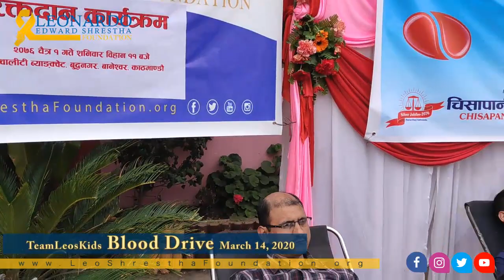Our first blood drive turned out better than we could have imagined!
♥️ Even during this time of crisis, so many incredible people decided to come out and make blood donation a priority. We are grateful to each of the 65 people who came out to donate blood including several doctors, social workers, and other volunteers who also donated, along with some of our family members. We appreciate each one who took the time to come out for the blood drive as a volunteer and also as a blood donor!

👏 We want to especially acknowledge the hard work of the Red Cross staff and nurses who brought their knowledge and skill to provide screening of donors, testing and processing of the donated blood, and the medical supplies; Kwality Banquet provided the venue; Fruit Agro provided fruit for the event; 3 doctors from Civil Hospital - Dr. Krishna Hamal, Dr. Karun Shrestha, and Dr. Rachana Upreti - volunteered at the event and donated blood; Rajendra Shrestha, the president and Bikram Shrestha, the coordinator with Chisapani Public Welfare Society, as well as Harimaya Shrestha from the Leonardo Edward Shrestha Foundation, coordinated over the last two months and sucessfully executed this blood drive. Their efforts along with all the volunteers and donors will make a difference in the lives of patients at this especially important time.

🍁 Blood donation is always an important gift people can provide to patients, and especially in a time of crisis like we are experiencing now in areas around the globe. It is even more important during a time like this to provide blood for our children with cancer because blood is in even shorter supply. As our understanding of the situation with the virus develops, we will plan to hold more blood drives in the Kathmandu valley in order to keep supplies up and keep awareness of the critical need for ongoing blood donations at the forefront of the community's minds.

✍️ We will keep you posted on our Facebook and Instagram pages so we invite you to check back for our latest updates.